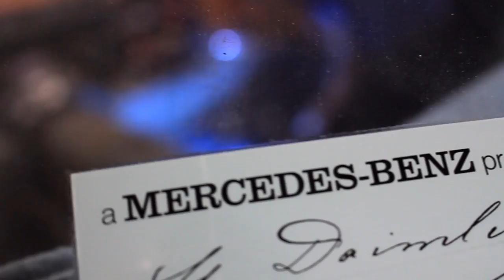Manns Restoration - Design, Fabrication, Interior, Body, & Paint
We hope you like our latest video from Manns Restoration.  This one includes a lot of projects from around the shop, including a Plymouth GTX, powered by a fuel-injected 440 V8.  We also give you a close look at the Garrett turbocharger, from a Ford 6.0 Powerstroke diesel.  Whether its the restoration of a treasured family heirloom, or the building of a full custom show car...Manns has you covered.  Hot rods, muscle cars, exotics, classics, or customs...Manns will help you build your dream car.  They continue to turnout award winning restoration, year after year.  Thanks for taking a look, we appreciate it!

The background track is "Make it Rain", by Foy Vance.  This video is not monetized, nor do we claim any rights to the music.